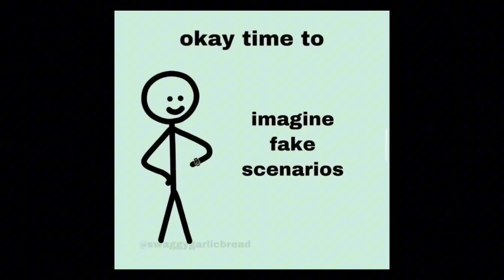edit audios for your fake scenarios + timestamps 🤭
╰┈➤ ty guys for watching !! ☆
timestamps 💌

0:00 please me ⭐️
0:20 luv this shit instrumental ⭐️
0:36 in for it ⭐️
0:51 sirens (go) ⭐️
1:05 idk ⭐️
1:14 candy ⭐️
1:39 dont copy my flow ⭐️
1:56 me & u ⭐️
2:16 love me instrumental ⭐️
2:28 tell your girlfriend ⭐️
2:46 favorite ⭐️
3:04 sins (let me in) ⭐️
3:17 pop it like this ⭐️
3:28 coming down x hotline bling ⭐️
3:48 west side x long way 2 go ⭐️
4:05 shake that shit ⭐️
4:20 jhene (xy) ⭐️
4:33 so high ⭐️
 4:57 sweater weather instrumental ⭐️
5:23 na na na ⭐️
5:42 2 on ⭐️
6:00 coming through ⭐️